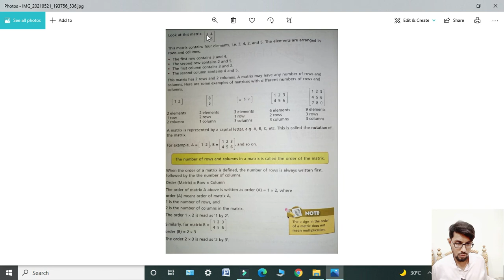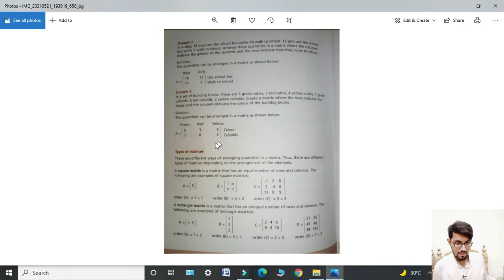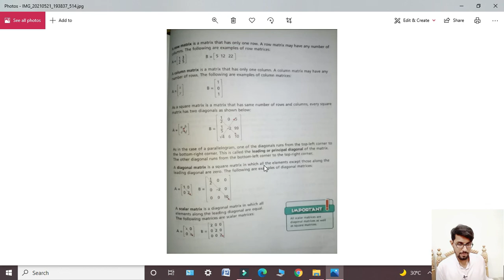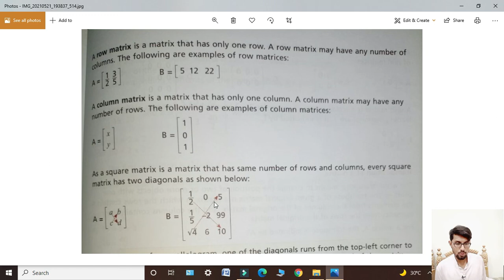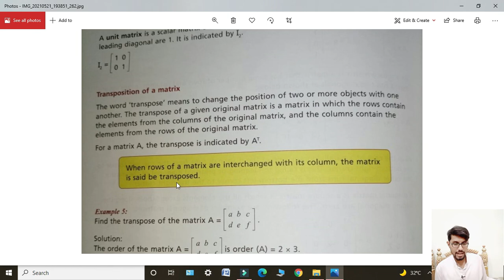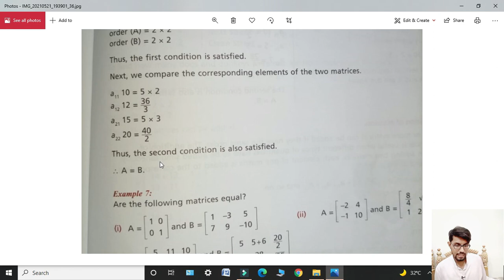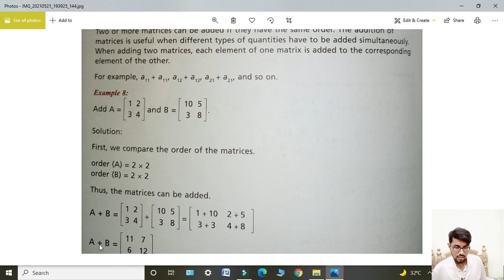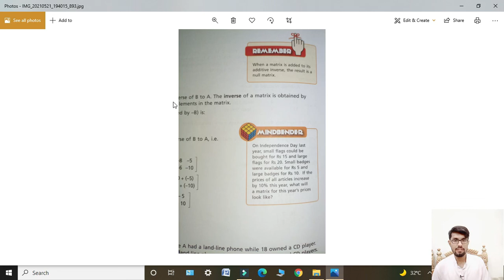Oxford Maths Countdown || Class 8 || lecture 88 || Unit 11 Introduction of Matrices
In this lecture i will give introduction of  Unit 11. Topic of your Unit 11 is Matrices.